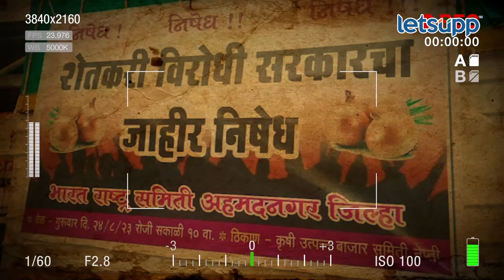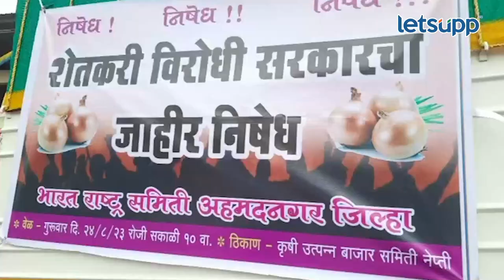Ghanshyam shelar : परिपत्रक मागे घ्या, अन्यथा... शेलारांनी दिला इशारा | LetsUpp Marathi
बीआरएस नेते घनश्याम शेलार यांनी कांद्याच्या मुद्द्यावरुन आंदोलन केले. यावेळी परिपत्रक मागे घ्या, अन्यथा आंदोलन करण्याचा इशाराही त्यांनी दिला.